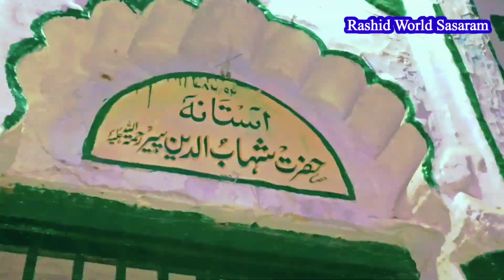sasaram muharram Mugalpura sulemanganj Mitti jalus khel talwar सुलेमनगंज मिट्टी जालूस video लाठी खेल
muharram
Sasaram ke bahut Sare tajiya
Sadar Tajiya.
Kale Khaa rajiya.
Nooranganj tajiya.
khilanganj tajiya.
ansarganj tajiya.
zakki Shahid tajiya.
chaukhandi road tajiya.
Neem lohar tajiya sipad..
bartala tajiya..
Mandai tajiya,
Miya Mahal tajiya.
KabirGanj tajiya.
Karan Sarai tajiya.
company Sarai tajiya.
Adda Road tajiya. Chhota Sheikhpura tajiya.
Bada Sheikhpura tajiay.
sherganj tahiya.
Bada mohalla tajiay.
shahjima sadar tajiay.
Imambara tajiya.
Sarai road tajiya.
Chowk Bazar tajiya.
madar darwaja lehara tajiya.
Bagh bhai kaa tajiya.
Bhola Shahid tajiya.
Miyan Miskin tajiya.
Mubarak Ganj tajiya.
alamganj tajiya.
bardari tajiya.
Chik toli tajiya,
chikniya Tola tajiya.
moti tajiya Video
Killa mohalla tajiya.
sabji sarai tajiya.
Pathan Toli tajiya.
Kale Khan kaa tajiya.
navratn Bajar tajiya.
Baradih tajiya.
Anasri mohalla tajiya.
takiya tajiya.
salim shah takiya tajiya.
muradabad tajiya.
aur bhi sabhi tajiya video hai
SasaramMuharramtajiya

लाठी का खेल